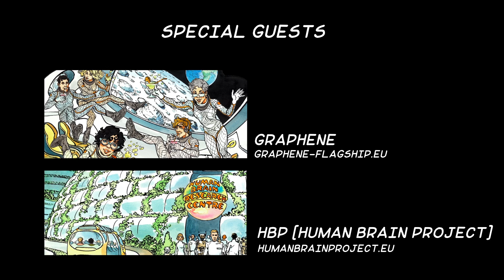The Clikkers in 2050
Imagine you fall asleep and dream about how your life would be in 30 years... How do you think the world would look like?
Computers thinking like the human brain and revolutionary materials will certainly be part of them. This is how the Clikkers see the future...
What about you? You can tell us! : ec.europa.eu/digital-agenda/futurium